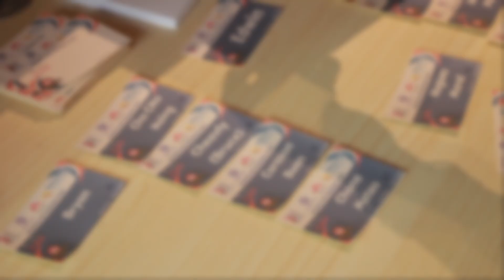Highlights from our successful Business Networking Event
🎥 Business Networking Event Highlights - June 22, 2024

Welcome to the highlight reel of our Business Networking Event held on Saturday, June 22, 2024. This event was a fantastic opportunity for professionals and entrepreneurs to connect, share insights, and foster business growth.

🔹 Event Highlights:

Engaging keynote speeches
Insightful business industry knowledge
Interactive networking sessions
Insightful panel discussions

Our Major Services:
- Business or NGO registration, maintenance, and closure
- Taxation compliance
- Business address
- Business and investment compliance consultancy

Make It Easy with Us: Arrange Your Expert Consultation Today!